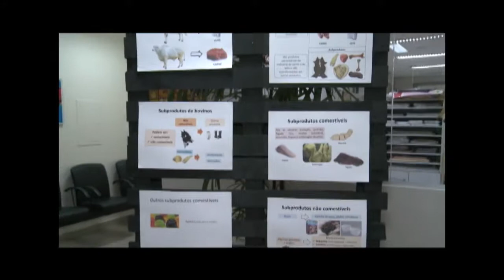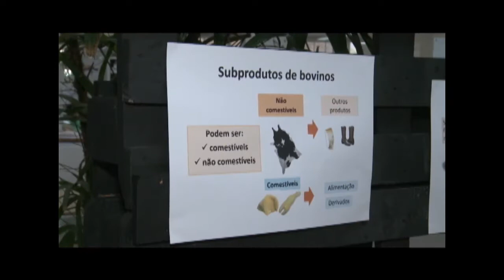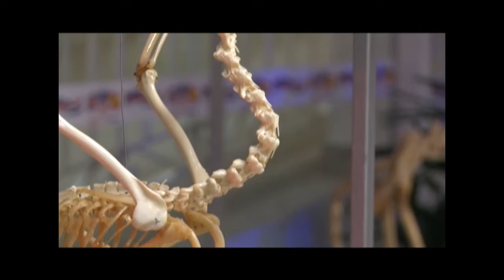Medicina Veterinária, da UFMT, apresenta exposição para a comunidade externa.